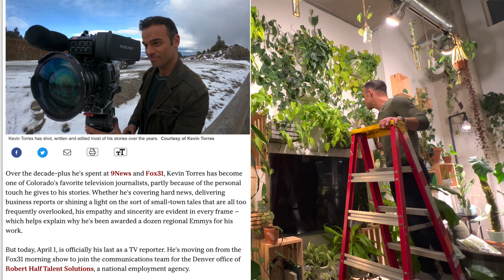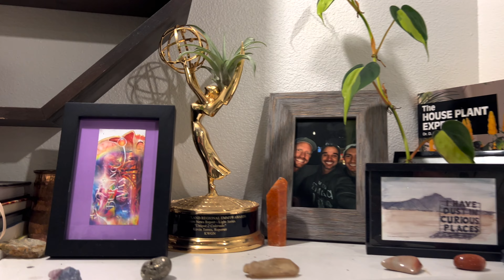Plant Chores: Watering the plants I've ignored, my origin story and plenty of rambling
Ah, yes! It's time to take care of the houseplants I've been ignoring (I was being lazy)... Also, did you know I've won 12 Emmy awards? Unfortunately none are for being a good plant parent.